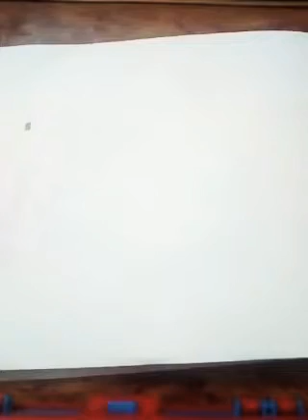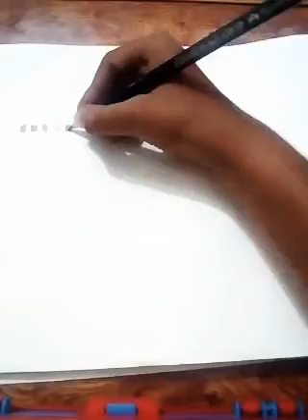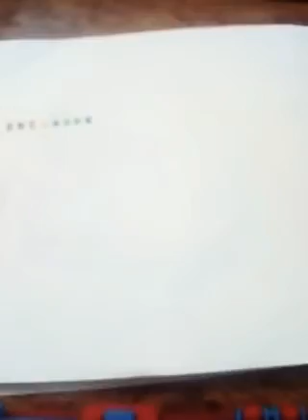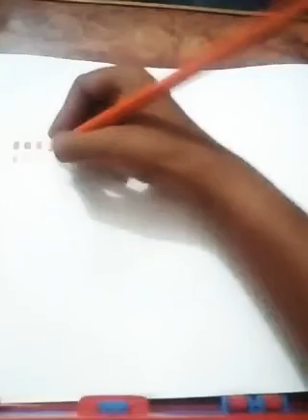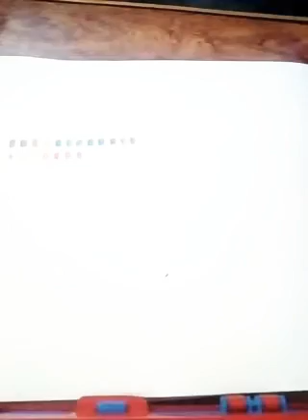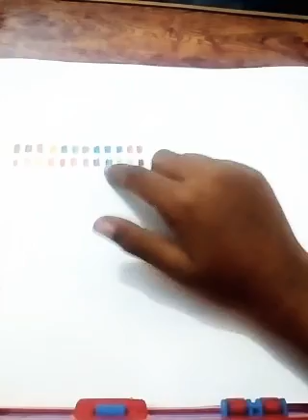Faber castell 24 colour pencils Unboxing video